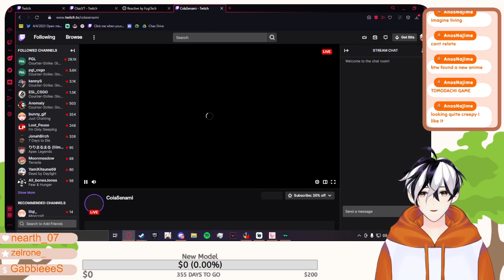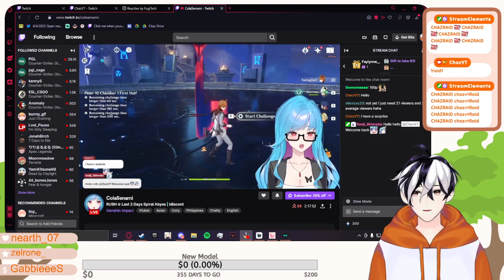[EN/PH] First time playing Sea of Thieves l !orange !collab